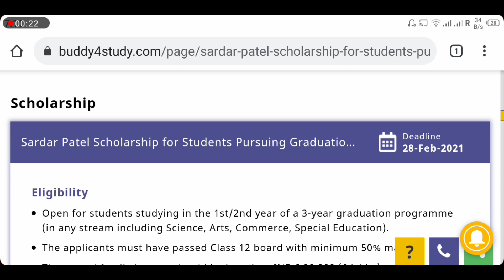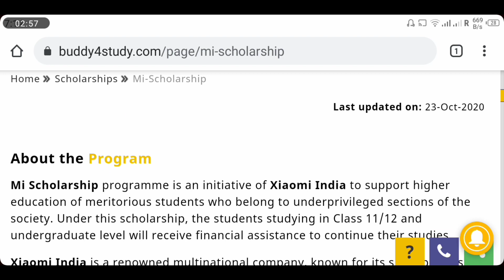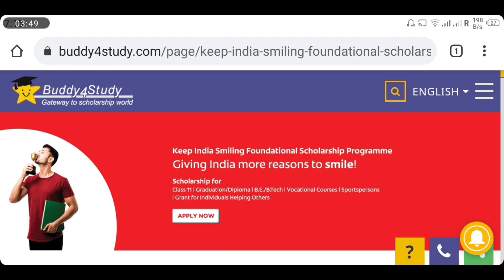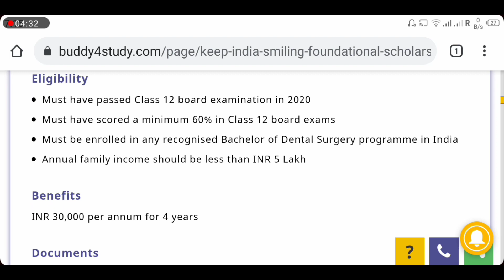5 Scholarships are now started !! New scholarship 2021 !! Bikash Bhavan scholarship 2021 !!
Today's video is :: Mict Scholarship 2021 Eligibility criteria !! How to apply Mict scholarship 2021 !! Mict scholarship

watch this video to know Mict Scholarship 2021 Eligibility criteria !! How to apply Mict scholarship 2021 !! Mict scholarship

1. How to apply Sardar Patel scholarship

2. How to apply Bikash Bhavan scholarship

3. How to apply Stfc scholarship

4. How to apply Mi scholarship

5. How to apply Colgate scholarship

★ Tags ★

# Mi scholarship 2021

# Jindal scholarship 2021

# Sardar Patel scholarship 2021

# Anant merit scholarship 2021

# Jio scholarship 2021

# Pm Modi scholarship 2021

# Apj abdul kalam scholarship 2021

# Stfc scholarship 2021